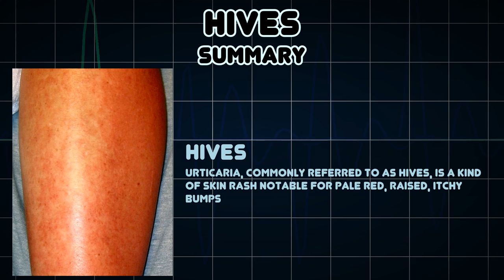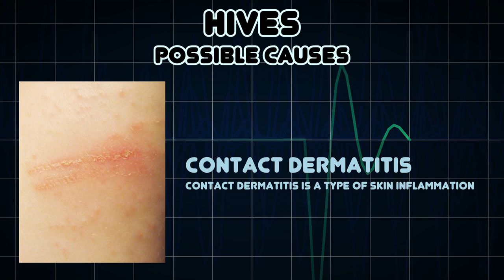Hives (Medical Symptom)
Possible causes of Hives (Medical Symptom)

Urticaria, commonly referred to as hives, is a kind of skin rash notable for pale red, raised, itchy bumps